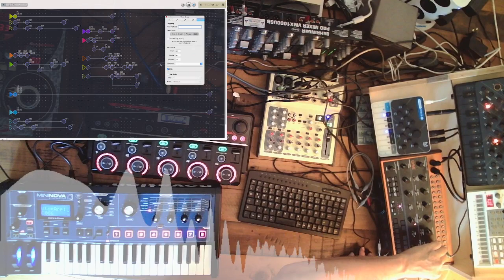🎧Deep House Session: Are the Visitors Demonic?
A little deep house track with the vocals from a youtube clip:
"Are the Visitors Demonic? We Take a Deep Dive with a Believer" by Whitley Strieber
Mostly you hear the voice of Charles Upton, the guest of that interview.

In the screencast in the upper left corner you see the control window of Nodal Setup:
Behringer Crave
Novation Mininova
Modal Skulpt
Yamaha DJX 2b
Boss RC-505